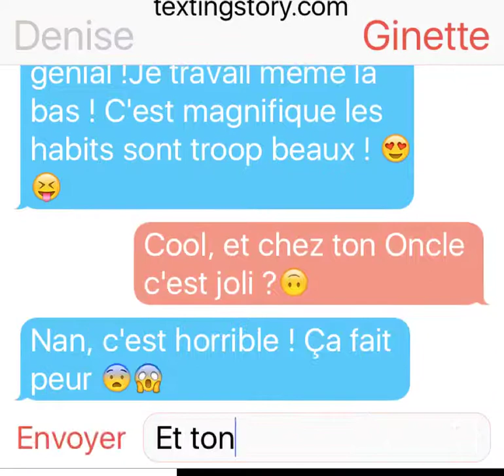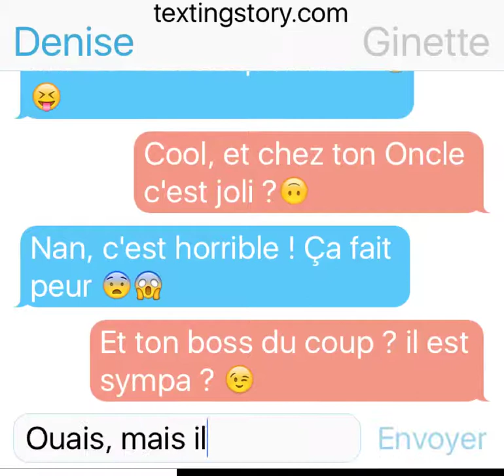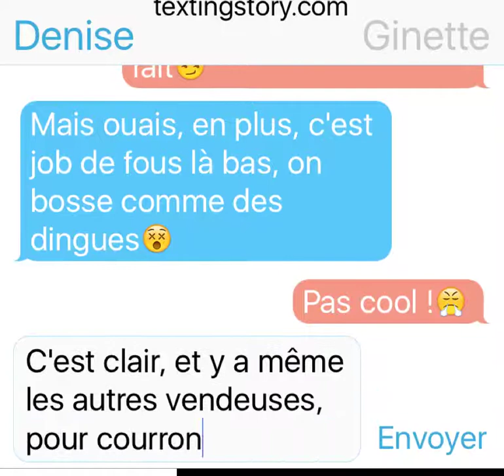Denise et Ginette